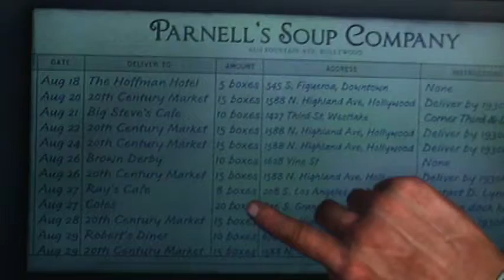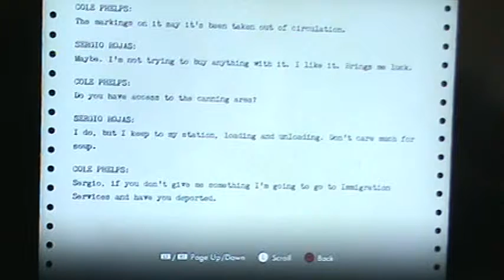LA Noire Reefer Madness pt 3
This is my Playthrough of the new DLC for LA Noire Reefer Madness